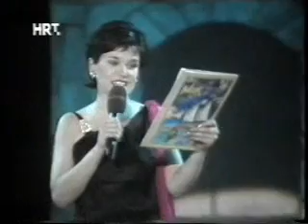RADOJKA ŠVERKO -MIK- Nisan šla za ten, Va dihe mora,Bracolet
Radoyka Sverko with a medley of her most popular songs preformed on the festival MELODIJE ISTRE I KVARNERA